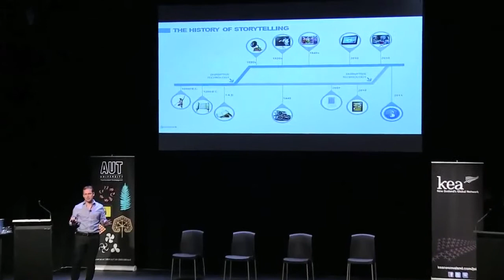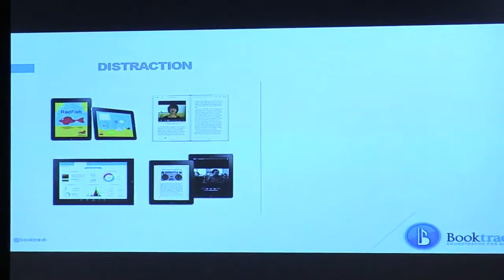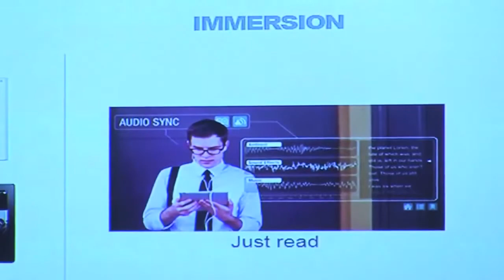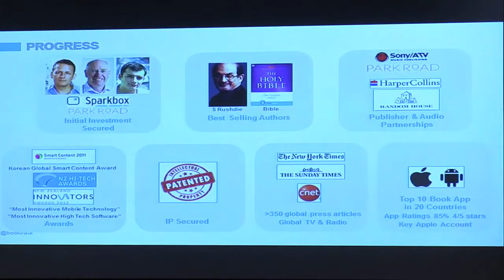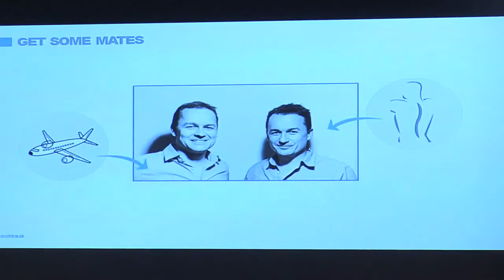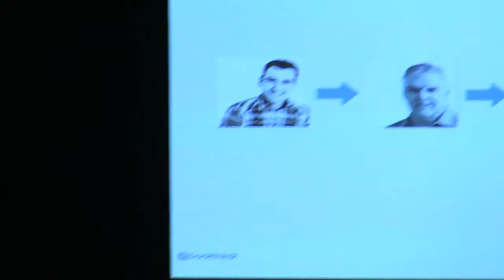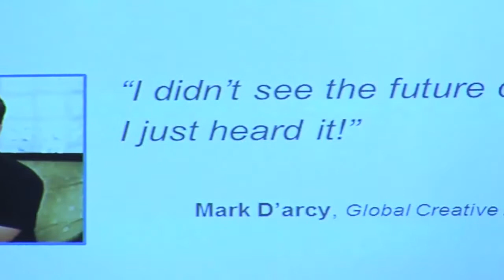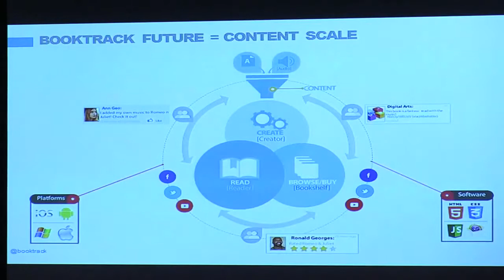Inspire Auckland 2013 - Paul Cameron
Paul Cameron speaks at the Kea Inspire Day Auckland 2013 event

The 2013 Inspire Day series was bigger and better than ever, with a sensational line-up of world class presenters from home and abroad delivered Inspiring Stories, in Christchurch, Wellington and Auckland.

They grappled with one of New Zealand’s biggest economic questions: how do we go From Surviving to Thriving on the world stage?

This was a must-attend event for entrepreneurial thinkers, and an absolutely unique opportunity to learn from and be inspired by outstanding Kiwis treading the world’s stage.

Kea New Zealand is a not-for-profit organisation whose purpose is to reach and motivate expatriate Kiwis and ‘friends of New Zealand’ to increase their contribution to New Zealand – thereby turning them into a strategic national asset. Kea New Zealand aims to contribute to the economic growth of New Zealand by helping New Zealand become the most globally connected nation in the world.